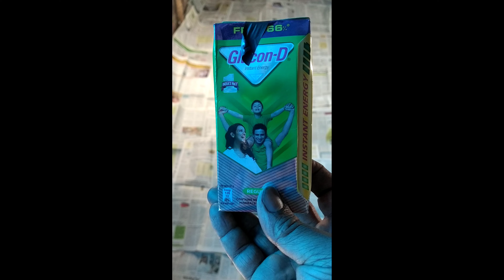broiler chicks management/easy way for chicks growth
ബ്രോയിലർ കോഴിക്കുഞ്ഞുങ്ങളെ എങ്ങിനെ കൈകാര്യം ചെയ്യാം
കോഴിക്കുഞ്ഞിൻ്റെ മരണ നിരക്ക് ഏത് രീതിയിൽ കുറക്കാം തുടങ്ങിയ കാര്യങ്ങൾ ഈ വിഡിയോയിലൂടെ അവതരിപ്പിക്കുന്നു @farmtricks